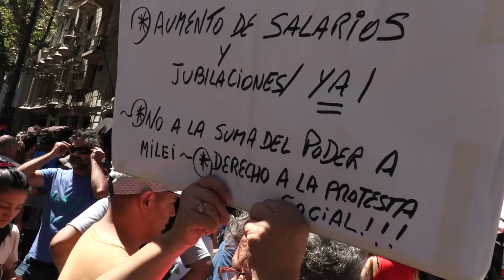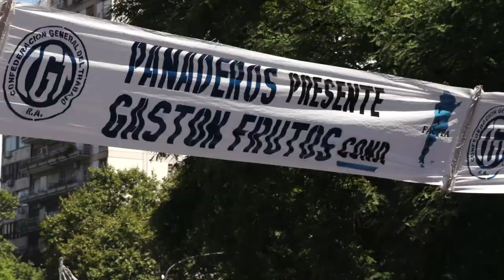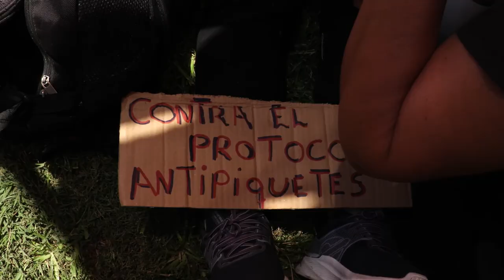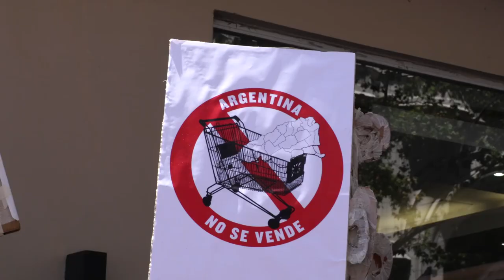24E: Paro general y movilización al Congreso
Te mostramos desde adentro la masiva, ruidosa y diversa marcha en rechazo a la Ley Ómnibus, el mega DNU y las políticas de ajuste del gobierno de Javier Milei. Las consignas, el ritmo y las voces de una jornada histórica para la Argentina.

Cerca de un millón de personas en la zona del Congreso Nacional y manifestaciones en otros puntos de la Ciudad de Buenos Aires y otras ciudades del país expresaron la contundencia de un paro general histórico contra el DNU y la Ley Ómnibus.

La medida, convocada por las centrales sindicales CGT, CTA Autónoma, CTA de los Trabajadores y UTEP, fue respaldada por organizaciones de la cultura, de los organismos de derechos humanos, del empresariado pyme, del deporte, la ciencia, por partidos políticos y amplios sectores sociales afectados por las políticas de Javier Milei.